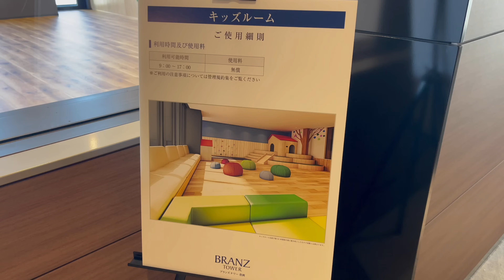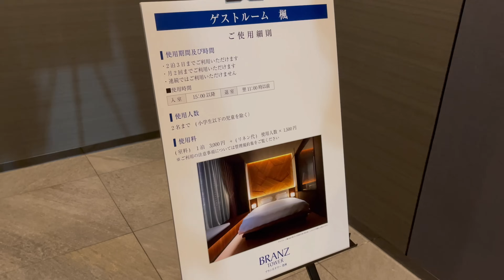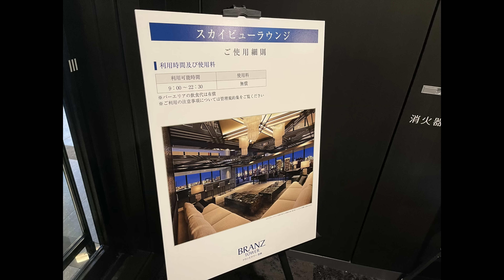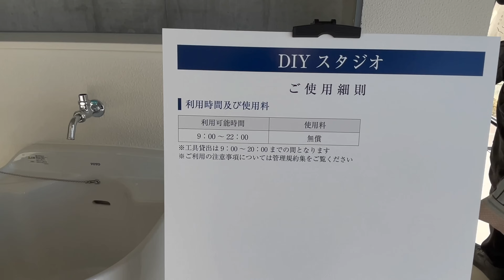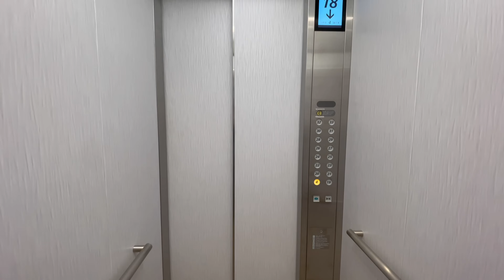ブランズタワー豊洲 内覧会 2021年12月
購入されました読者様、視聴者様おめでとうございます！！

関連記事

ブランズタワー豊洲　キャンセル住戸の価格と間取り　がっつり値上げ

ブランズタワー豊洲の内覧会へ行ってきました！！

※現地にて撮影許可をいただいています